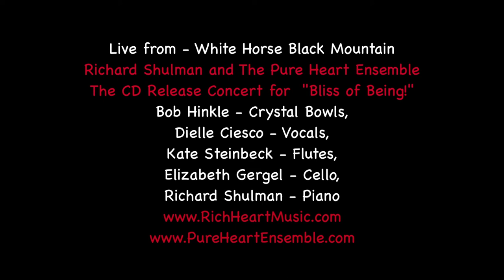Transition to a New Way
The Pure Heart Ensemble live at White Horse Black Mountain for the "Bliss of Being" CD release concert June 1, 2013.

Musicians are Richard Shulman - piano, Kate Steinbeck - flute, Dielle Ciesco - vocal, Elizabeth Gergel - cello, Bob Hinkle - crystal bowls.